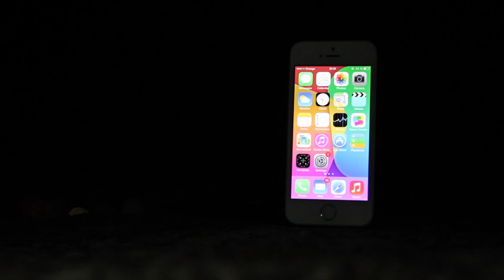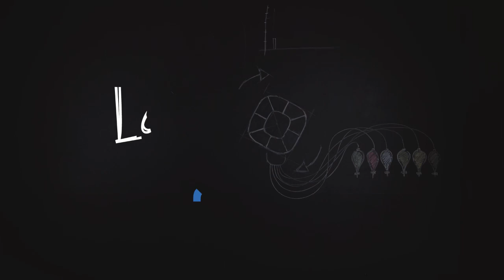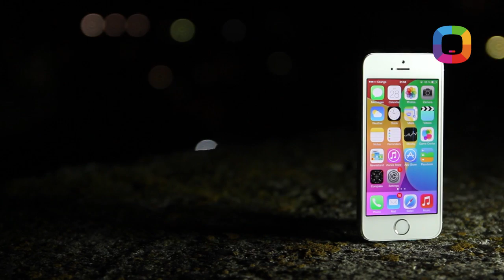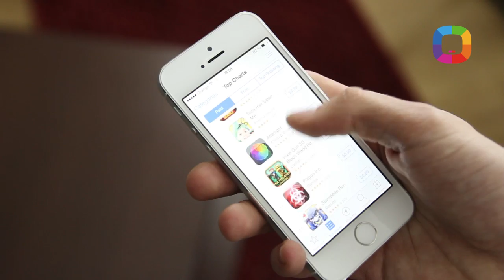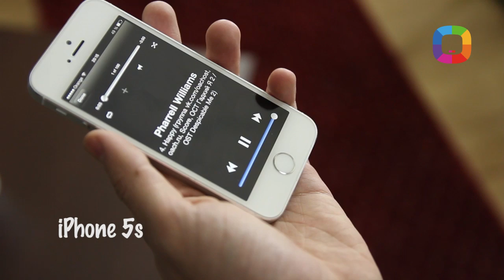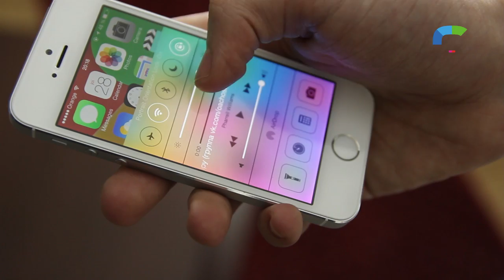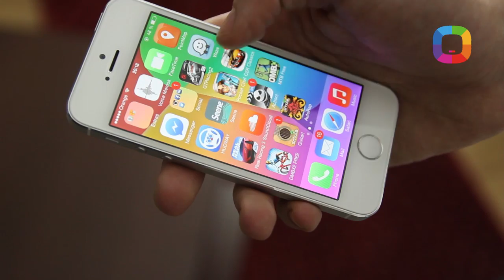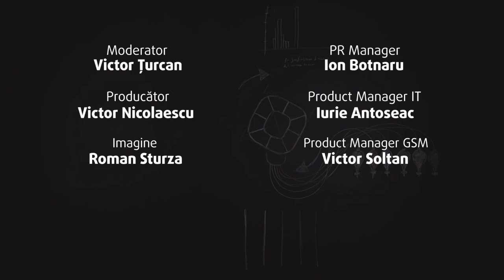4. iPhone 5s review, marca Laboratorul Darwin (Română)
„Mini - review" la telefonul, despre care nu poți vorbi în 2 cuvinte.
Un telefon cu Touch ID, Slow Motion, Bliț dublu, cu sunet exclusiv și cameră marca iPhone 5s, cu asamblare extraordinară și legendarul App Store.

Moderator: Vicu Țurcan (Pro Grafics)
Producator: Victor Nicolaescu (Pro Grafics)
Director de Imagine: Roma Sturza (Pro Grafics)
Product Manager GSM: Victor Soltan (Darwin)
Coordonatorii proiectului: Vadim Buzdugan & Ion Botnaru (Darwin)